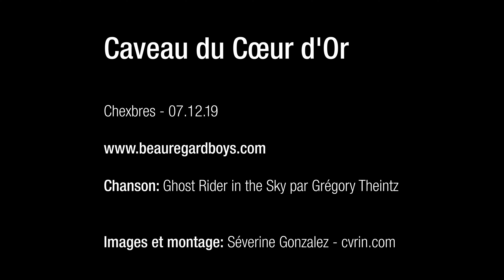Beauregard Boys - Ghost Riders in the Sky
Caveau du Cœur d'Or, Chexbres - 07.12.19
Morceaux: Ghost Riders in the Sky
Images et montage: Séverine Gonzalez - cvrin.com

Beauregard Boys Members:
Billy Boy - Grégory Theintz (guitare, voix)
Broken Bed - Matthieu Orioli (violon, mandoline, voix)
Dicky Land Mediator - Killian Scartezzini (mandoline, guitare, voix)
Machine Gun - Cyril Francioli (banjo)
Old Fiddle - Adrien Bastian (violon)
Pepper - Matthieu Perrenoud (contrebasse)
Tony Wonder - Antony Corbière (dobro, harmonica, voix)
Triple B - Jonathan Ehinger (percussions, triangle, washboard)